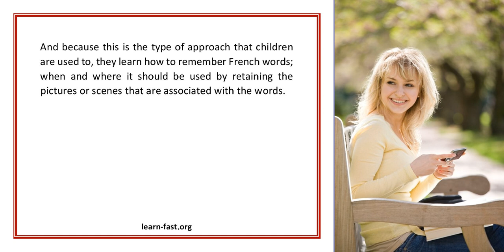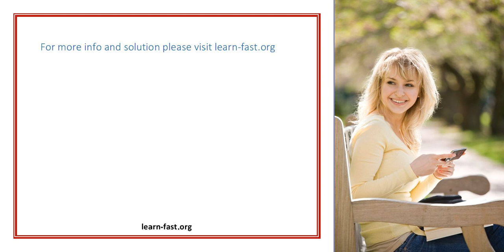Be A Child And Learn French